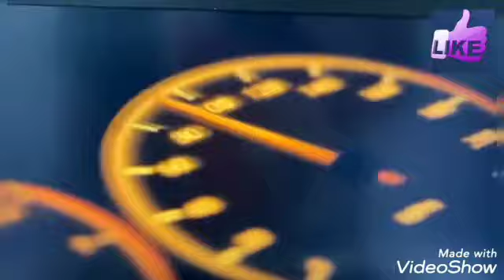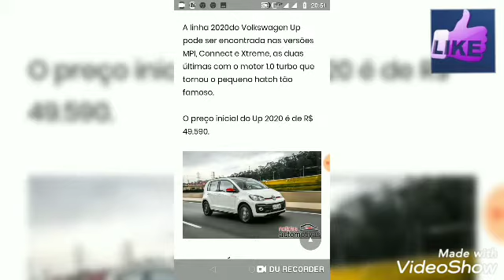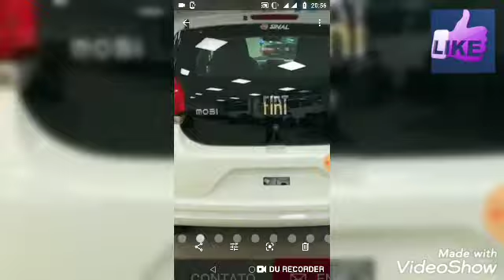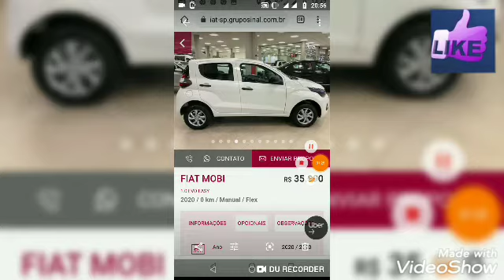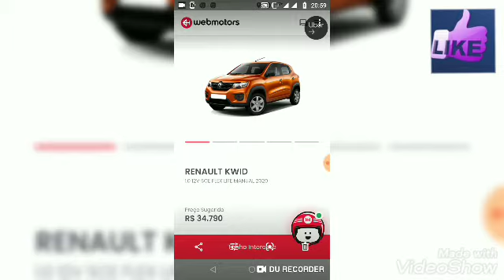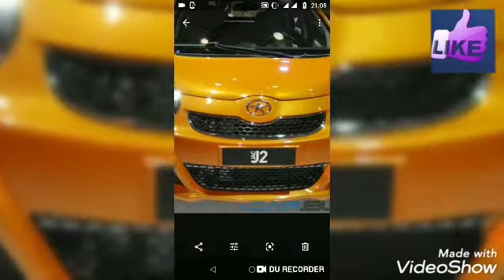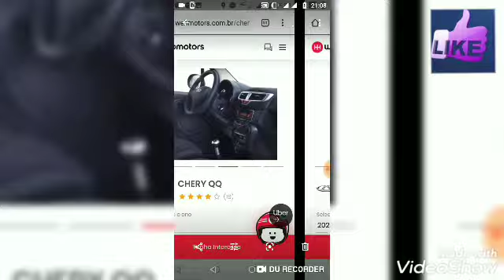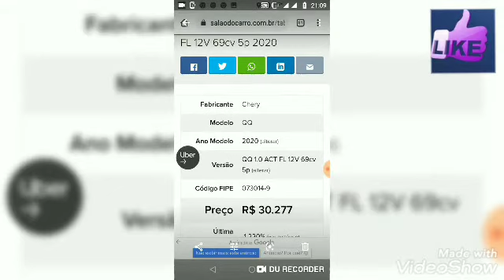cincos carros mais barato para trabalhar no aplicativo Uber X e 99pop